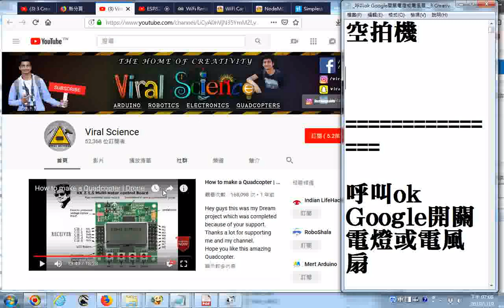推薦影片 How to make a Quadcopter Drone 空拍機